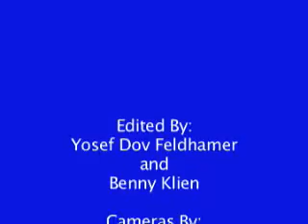Blue Fringe on The Shmooze with YoDo & Avi Fertig